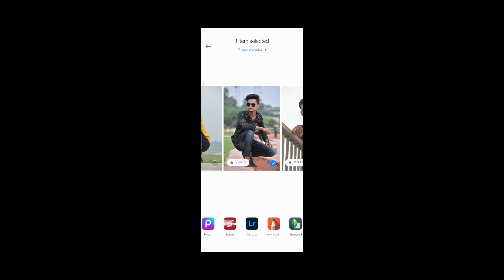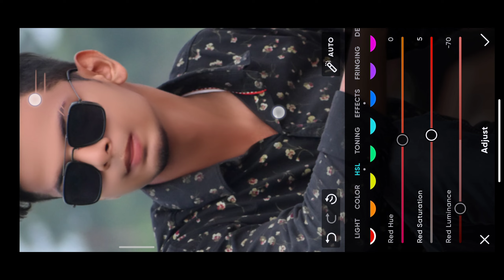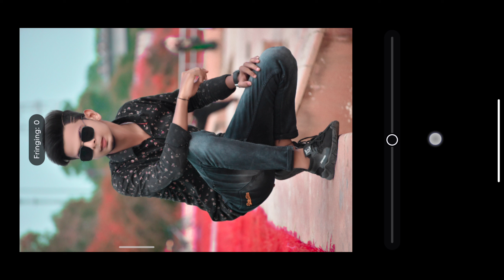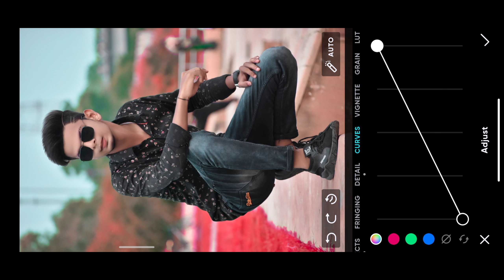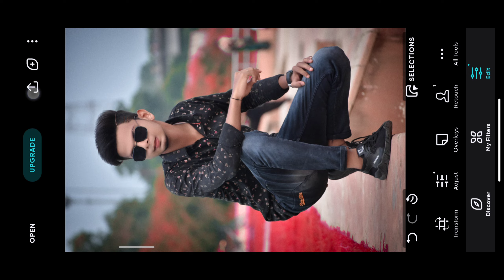Polarr Photo Editing Tutorial | Polarr Photo Editing 2022 | Eshan EC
Hi Guys,

Hey Guy Ajj Ki Video Me Humlog Polarr App Se Photo Editing Krna Wala Hai Tho Video Ko Please Last Tak Dekhiya Meri Ek Hi Wish Ki Video Last Tak Zarur Dekhiya Ga Polarr app Se Hi Editing Karu Ge Tho Kahi Or Jane Ki Zarurat Nhi Hai Chanel Pe Bana Rayhiya Ishi  Taraha Chali Start Karta Hai,

Social Media📺::::---